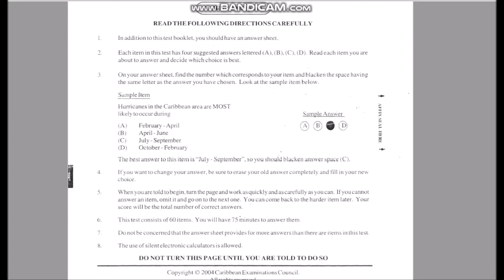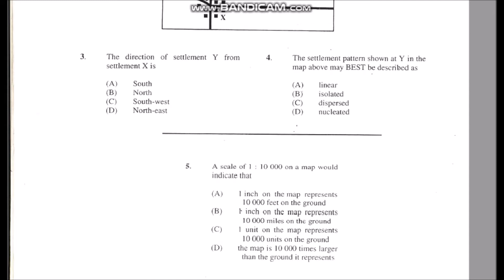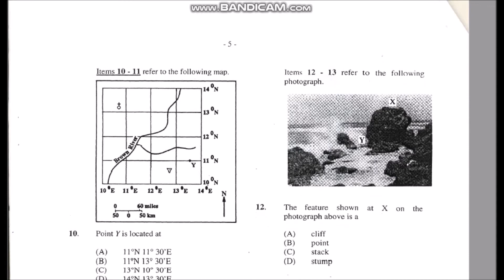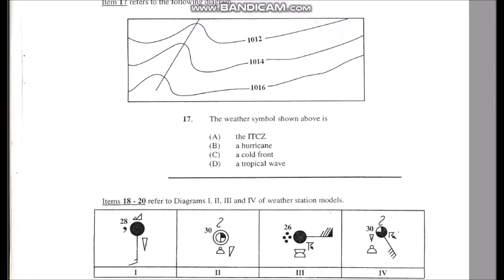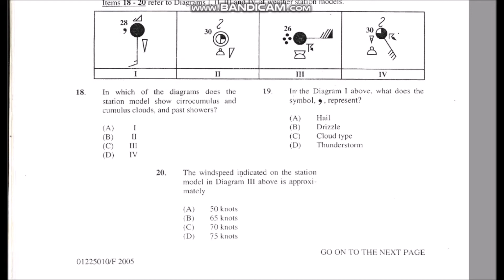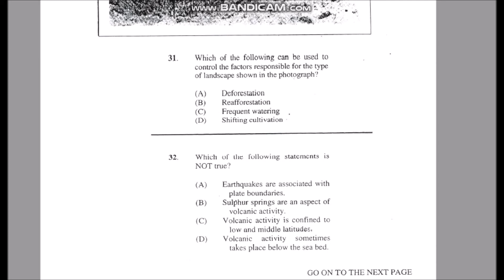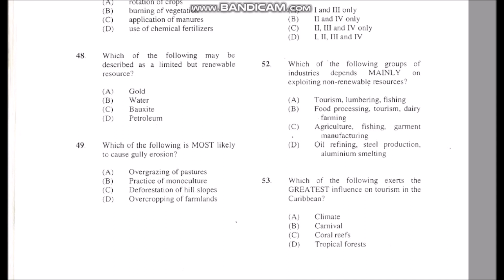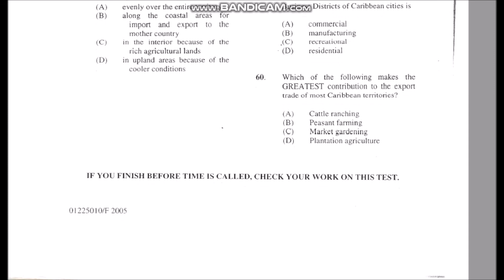CSEC CXC | GEOGRAPHY PAST PAPER | PAPER 1 MULTIPLE CHOICE 2005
PLEASE NOTE THAT PAST PAPERS FOR CSEC CXC PAPER 1 IS TAKEN FROM A BANK OF QUESTIONS WHICH HAS BEEN USED OVER THE YEARS. The questions on these old papers have been repeated  years after they have been first used. Its prudent that you become familiar with these questions.

Regards
Raliegh